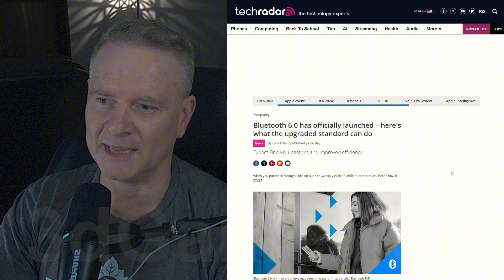Bluetooth 6.0 Officially Launched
The Bluetooth Special Interest Group (SIG) announced the availability of the new Bluetooth Core Specification in September 2024. Bluetooth 6.0 offers several improvements over previous versions, including:

Improved filtering and efficiency: Reduces unnecessary data transmission, saving battery life.
Faster transfer speeds: More efficient transmissions lead to quicker data transfers.
Channel Sounding: Enables more accurate location tracking for devices like fitness trackers, smart locks, and cars.
These advancements make Bluetooth 6.0 a valuable technology for a wide range of devices and applications.